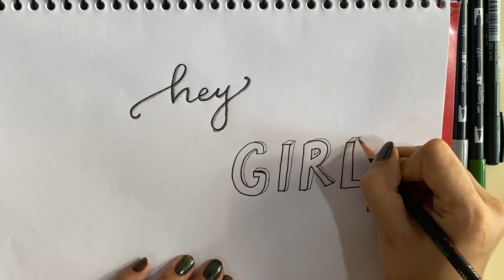How to Shadow to your Letters | Adding shadow to lettering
Adding Shadow to your letters enhances it's appearance.  Letters seems to be more realistic with its 3D effect.Shadows make our letters come to life. They make them more appealing .